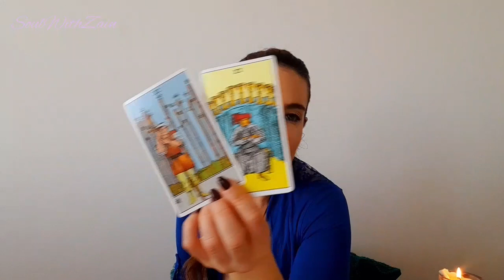Cancer, Scorpio & Pisces- Quick Msg🧚‍♀️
Please do check your sun moon rising and saturn for this month.  As well as your individual readings.

Love & light💫
Zain